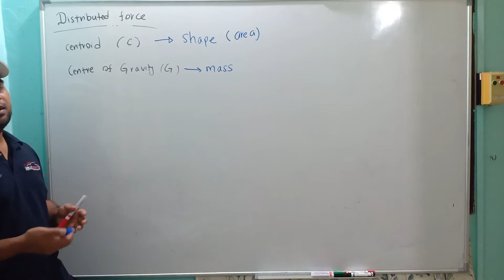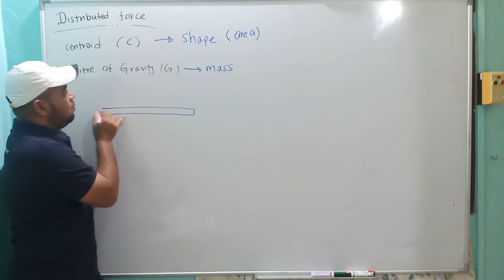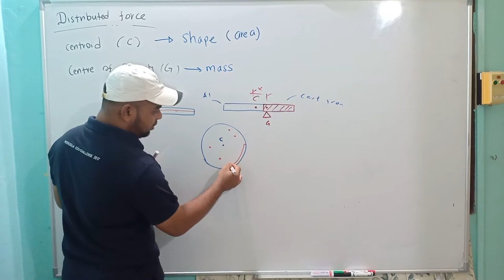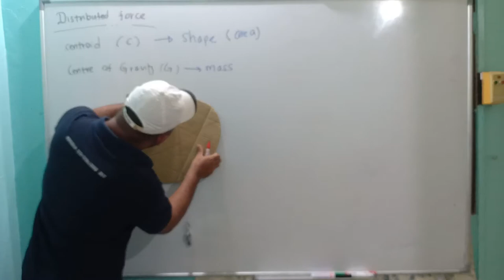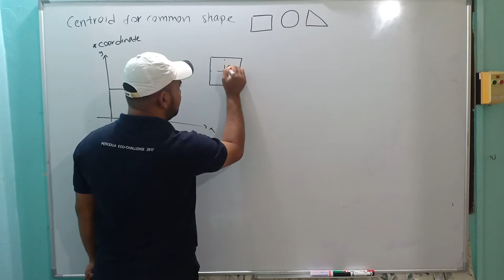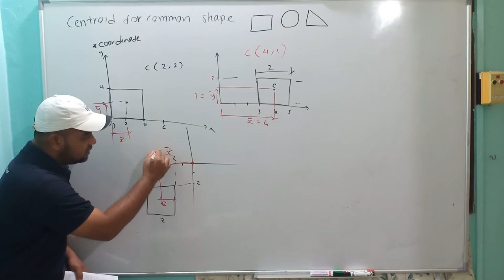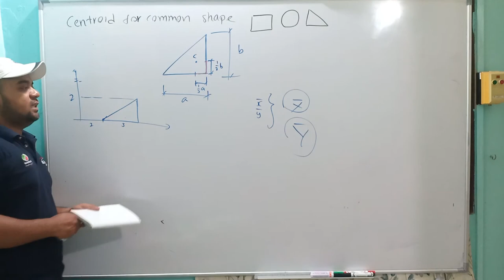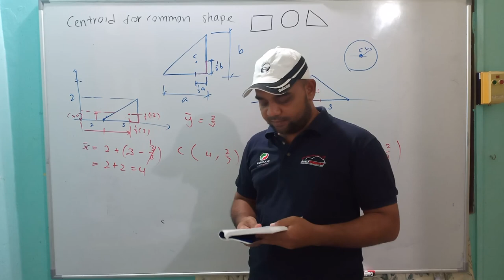STATICS Chapter 13 Distributed Force 01